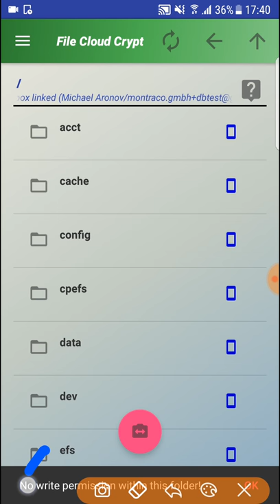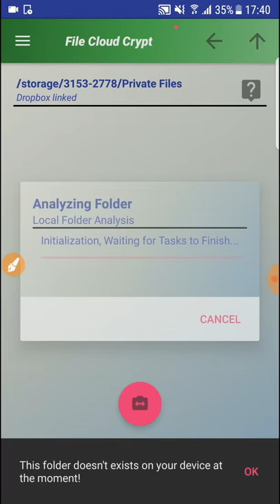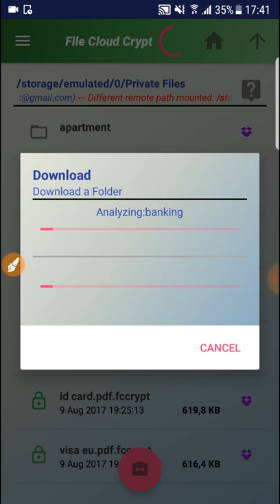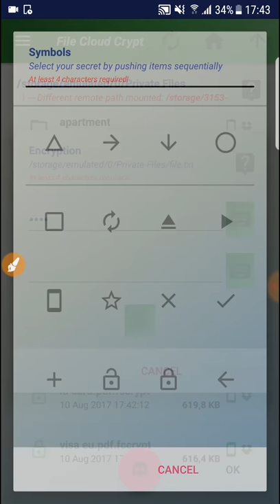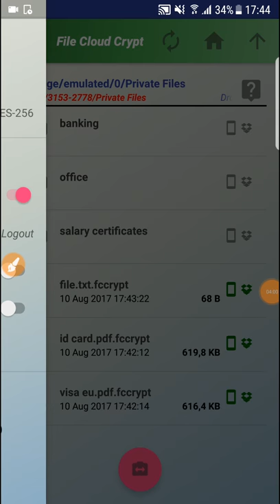File Cloud Crypt - Cloud Remote Folder Mapping/Mount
File Cloud Crypt is an app that allows you to encrypt your locally available files. With file encryption and securely defined passwords, you ensure that nobody except you will be able to access your personal files. Nowadays, mobile devices act as portable computers with powerful processors and growing memory storages. With this a tendency is observable in which we store more and more private data in form of files in order to be able to access them at any time in any place, even if there is no internet connection at the moment. Lost your driving license during a stay outside your country? Show the police officer a digital copy located on your device. Today’s mobile devices include multi-functions that produce an amount of data, such as pictures through the camera app. But what happens if your device gets lost or even stolen? Do you feel comfortable to know that someone will be able to access all your private data like important documents or pictures? In most cases not! But this is not the only problem: you lost all your private data!

File Cloud Crypt focuses on solutions that target both mentioned risks: 1) It prevents anyone other to access your personal files and 2) it allows you through installed plugins to get your files back by storing encrypted copies on cloud servers like Dropbox or Google Drive. What is a cloud server? A cloud server is a remote computer/server with usually large storage resources. Operators of such cloud servers allow you to store your private data/files on their storages, usually for free. But do you want to trust any operator that nobody will access your data? Finally we target our private data. If yes, what about employees, hackers or even secret services? File Cloud Crypt encrypts your file by personal defined passwords using state of the art encryption methods. Only owner of selected passwords will be able to decrypt prior encrypted files on your mobile device or even on remote cloud servers. Single or multiple file, folders and subfiles and subfolders can be encrypted by individual defined passwords. Many cloud server allow sharing folders with a group. Imagine there is a folder on your cloud server shared with your colleagues. Some of your colleagues are working on a project with you. Do you want to prevent others to access project-related files? Just encrypt them using a password only you and some of your colleagues know. Moving to a new device? Connect File Cloud Crypt on your new device with your cloud service and download all your remotely stored encrypted files.

File Cloud Crypt enables various password enter methods. You can define text-based encryption passwords, pin numbers or paths of numbers or symbols, shuffled or not, in order to easy the entering of a secret. If not using a standard text-based password, you have to enter a master key. Together with the master key, various elements (pin, numbers, symbols, fingerprint) define your encryption password in order to prevent shoulder attacks.
You need just a short view on an encrypted file? Use the temporary decryption, in which a decrypted copy get created for view and deleted after view. The original file remains encrypted.

These and more functions are offered by File Cloud Crypt.